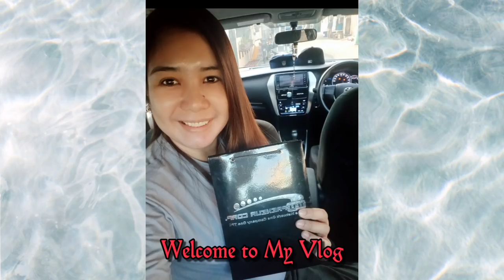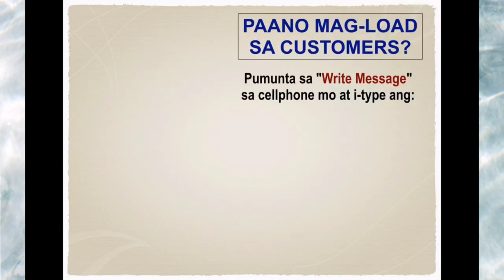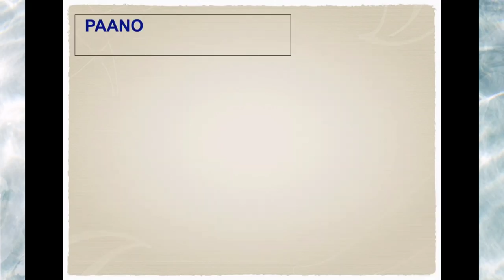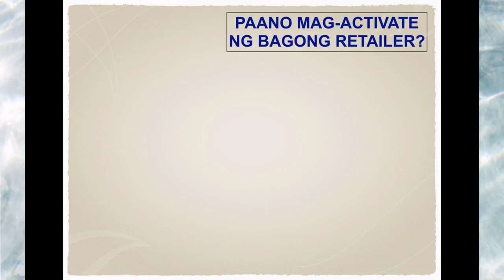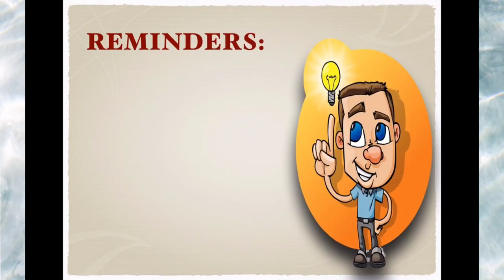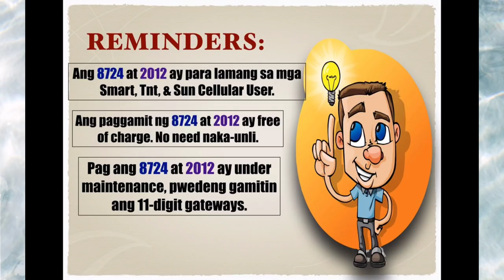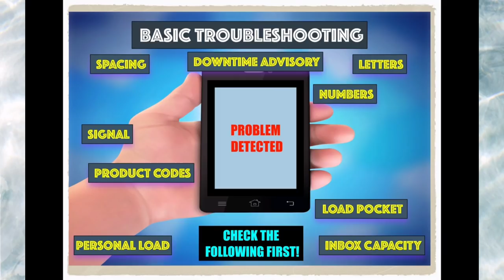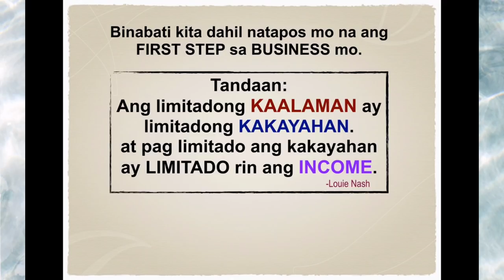TECHNICAL TRAINING TPC BASIC TROUBLESHOOTING